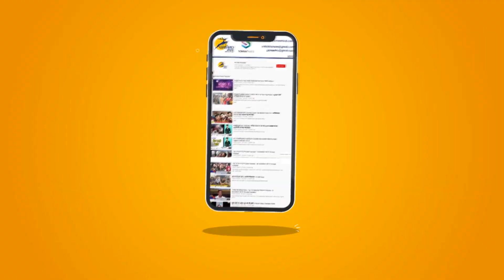Faridabad Corona Cases: राशन के साथ कहीं आप CORONA VIRUS तो नहीं ले रहे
फरीदाबाद के सभी राशन डिपो पर मशीन पर अंगूठा लगवाकर राशन वितरण किया जा रहा है।  इस बढ़ती हुई महामारी और भी विकराल रूप ले सकती है। लेकिन सरकार ने डिपो होल्डरों के लिए ऐसी कोई भी गाइडलाइन जारी नहीं की है जिससे संक्रमण को रोका जा सके। वही डिपो होल्डर भी सरकार के आदेश पर अंगूठे का निशान लगवा कर राशन वितरण करने को मजबूर हैं ।

Ration distribution is being done at all the ration depots of Faridabad by putting thumb on the machine. This growing epidemic can take a more macabre form. But the government has not issued any guidelines for depot holders to prevent infection. The same depot hotelers are also forced to distribute rations by marking the cape on the orders of the government.

यह चैनल मुख्य रूप से भारत के विभिन्न हिस्सों से नवीनतम समाचारों का विस्तृत विवरण प्रदान करता है Pioneer Haryana News is a news hub which provides you with the comprehensive up-to-date news all over India and World. Get the latest top stories, current affairs, sports, business, entertainment, politics, astrology, spirituality, and many more here only on Pioneer Haryana. Pioneer Haryana is a popular Hindi news channel made its debut as Pioneer Haryana in Feb 2018. The vision of the channel is' HumeshaSachkeSath -the promise of keeping each individual ahead and informed. Pioneer Haryana is best defined as a responsible channel with a fair and balanced approach that combines prompt reporting with insightful analysis of news and current affairs.

green rashn card holders
faridabad news
rash dipo holders
faridabad breaking news
latest news
rashn card issues
cm haryana
manohar lal khattar
bjp
Faridabad
Haryana
Moolchand Sharma
Coronavirus Crisis
Lockdown in Faridabad
Faridabad Crisis
distribute the ration
Transport Minister
Pioneer Hindi News Video
the case will be filed
Moolchand Sharma Live News
warns depot holders across
government is tough on those
dump the goods of the poor
The Transport Minister said
Transport Minister Moolchand
does not distribute the ration
depot holders across the district
warned the ration depot holders
Moolchand Sharma warns depot holders
goods of the poor in times of crisis
ration distributed by the depot holder
district administration will get an inquiry
Haryana Transport Minister Moolchand Sharma
Depot operators do not do what they want
depot ration holder has not distributed
If the depot ration holder does not distribute
migrant labours
covid19
coronavirus
china virus
food scracity
lack of food
food problem
food scracity
rashn card holders